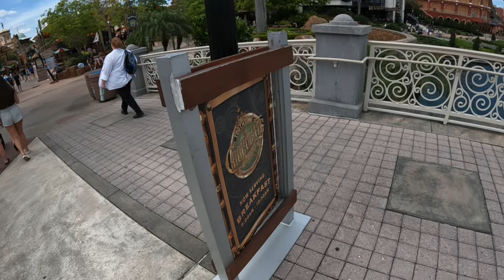Universal 3/30/24 Checking out any New Updates Easter Crowds and More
In this Vlog Coasters of the Thrills returns to Universal Orlando to check out anything new with the parks since his last visit and sees how the crowds are for Easter in full swing at Universal and the last time he will be there during Mardi Gras all featured in todays Video